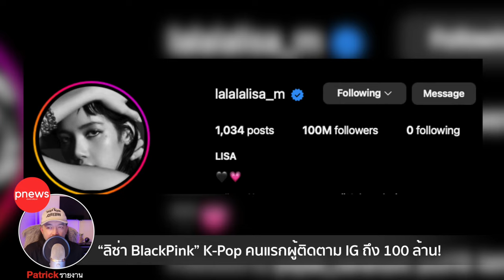ห้องข่าวพีนิวส์ | หนึ่งเดียวของวงการ! "ลิซ่า BLACKPINK" K-Pop คนแรกที่มีผู้ติดตามไอจีทะลุ 100 ล้าน